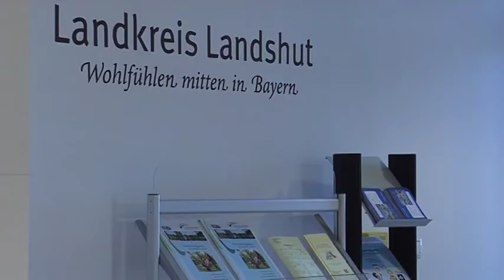Bericht zum Fasching vom 3.3.2014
Tausende Faschingsfans tummelten sich am Wochendende auf einem der Faschingsumzüge in der Region. Doch nicht jeder will und kann sich in den bunten Trubel stürzen. Bei manchen ist dienstlich druchgehend Ernsthaftigkeit gefordert.